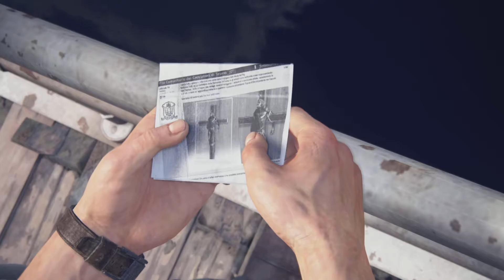Uncharted 4 A Thief's End Gameplay Walkthrough Ps5 Part 3